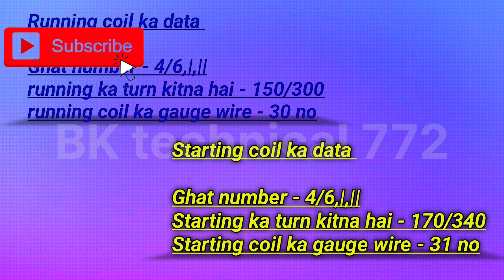washing machine ka dryer motor coil winding किस तरह करें || बहुत ही आसान तरीका || part 1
YouTube search BK technical 772
YouTube search washing machine